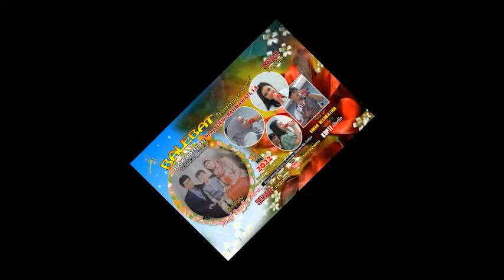JOGET SIKAKEK JOSS BANGET Lagu Cirebon Bebas Voc. Esih Widuri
Ga Kalah sama yang muda si kakek asyik banget jogetnya. Bersama sicantik Miss Widuri yang berkolaborasi dengan balebat sanggar seni menghadirkan lagu tarling jadul cirebon bebas. sangat menghibur sekali dengan lenggak lenggog joget si kakek.